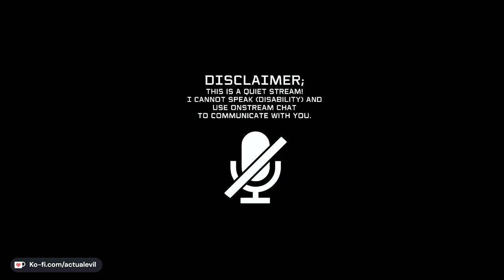Dragon Age Origins - 15 - Who You Are, Matters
Shale is nonbinary? Huh. Cool. Guess one thing in this game isn't weird about identity. (Cough, cough, this is a trope.)

Oof, Sparrow about to become a more MUCH MORE Tragic Homosexual by the end of this game the way things are going.

He cares a little too much about Alistair but also.. Can't fight the blight with the way things are now.